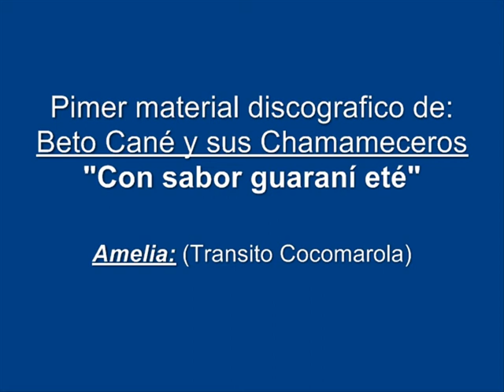Amelia (Transito Cocomarola)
Beto Cané y sus chamameceros
"Con sabor guaraní eté"